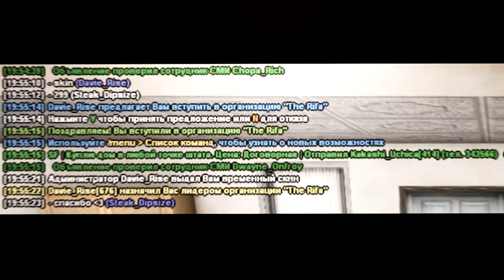blue rifa 8 - 33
СПАСИБО!
So Good
Kamen Layng
Stax Dipsize
Isynory Dipsize
Vinka Dipsize
Lezz Dipsize
Sime Dipsize
Rujer Dipsize
Summet Dipsize
Isaac Dipsize
Winter DIpsize
Belyash Dipsize
Hawk Alvarez
Borix Cabrera
Slava Seando
Vladislav Seando
David Badman
Badman fam
Miren
Samuel Seando
Santey Goldie
Steel
OLEYNICHETTIKK
immortal avtobus
Siniciwe
Seando fam
Oldi thug
Spokez
Akane Rise самый топ4ик
Babylon
Sereja iglesias
Khalifa Webster
Tayler Webster
Dwayne Webster
Френзуха

Спасибо администрации
Kelsey Fiey
Kawai Cross